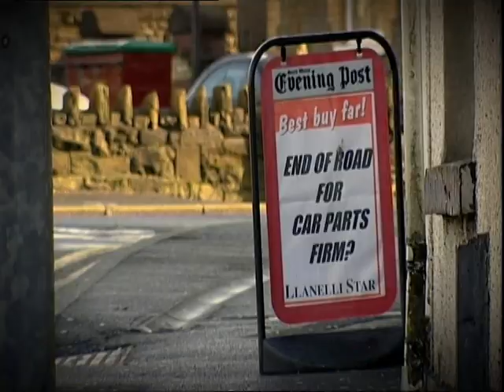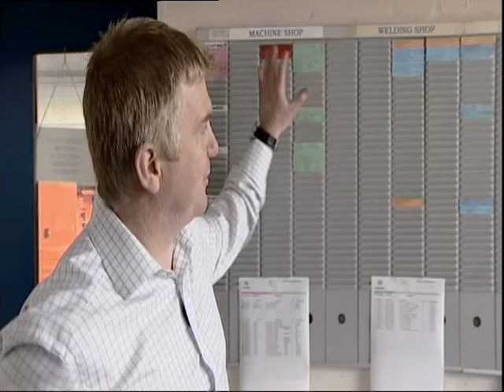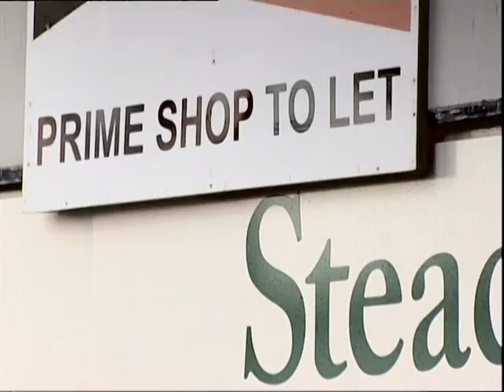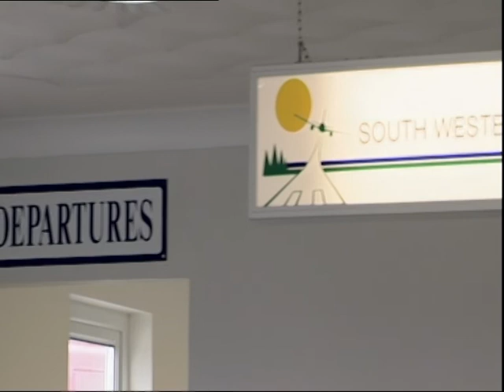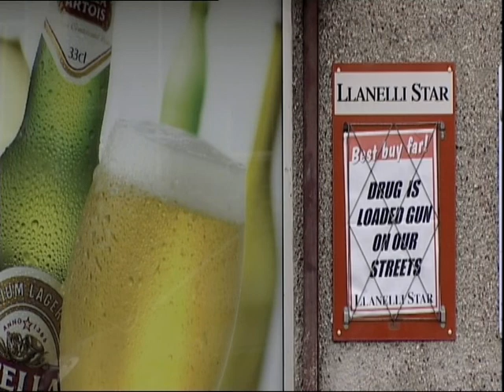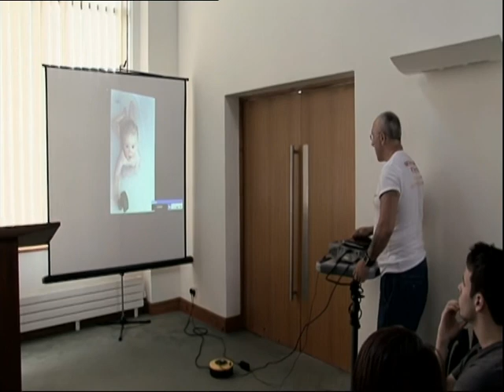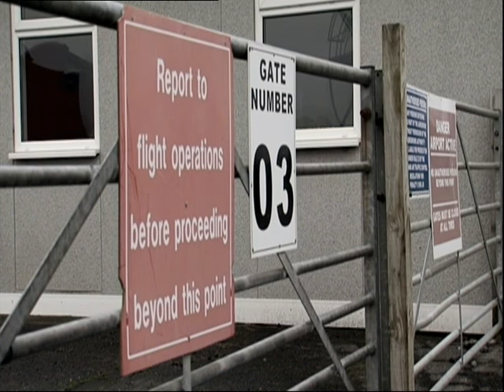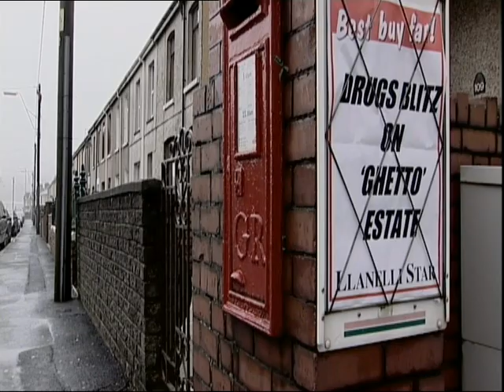BBC WALES WELSH TOWN TALES 1 DRUGS AND ALCOHOL RECOVERY WALES & UNITED KINGDOM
WELSH TOWN TALES
Documentary series filmed over a year, following the stories of people living in and around Llanelli.
This once-mighty industrial town struggles to survive the chill winds of recession. With bankruptcy looming, the local firm of Spencer Davies Engineering tries to stave off the receivers, Pembrey Airport attempts to expand the local tourist trade, and a different side of Llanelli is shown through the experience of one family who have lost a son to drugs.
Heroin addiction is plaguing our society as heroin addicts have to fund their heroin habits. The path of addiction start much earlier on in someone's life. Cigarettes are definitely a gateway drug and normally opens the door to cannabis. I really believe that cannabis is the most deceptive drug that there is. We all know that heroin kills people yet cannabis sends a message that it is an okay drug, well it is not. For most heroin users once the heroin is out of their system they then have to learn recovery techniques to overcome their habitual practises and remain consequence free from the drug. Yet when you give up cannabis the THC in the drug deposits itself in brain cells and you can suffer from flashbacks and panic attacks years later. Cannabis is not a safe drug...Cannabis is not a safe drug... Cannabis is not a safe drug. This video is designed to encourage you whether you live in Wales, England, Ireland , Scotland or anyone of those countries in the "United kingdom" or even mainland Europe. There is no part of the United Kingdom that is unaffected by drugs, from cannabis to heroin. If you are either addicted to or affected by cigarettes, cannabis,barbiturates downers, crack, heroin, opiates, methadone, subutex, methamphetamine, cocaine, meow meow, mephadrone, legal highs, alcohol, ketamine, ghb, solvents, there is life after addiction and it starts today in your journey of recovery. If you have overcome an addiction, please send us a message to encourage other people who are struggling to overcome their addiction. Please contact us and join in our, recovery in community.